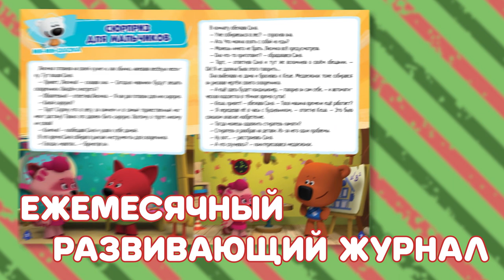Журнал "Ми-ми-мишки"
Любишь смотреть Ми-ми-мишки?
Узнай о них больше вместе с журналом "Ми-ми-мишки"
В каждом номере комиксы, обучающие игры и задания, карточки для игры, наклейки с любимыми героями и много-много веселья!